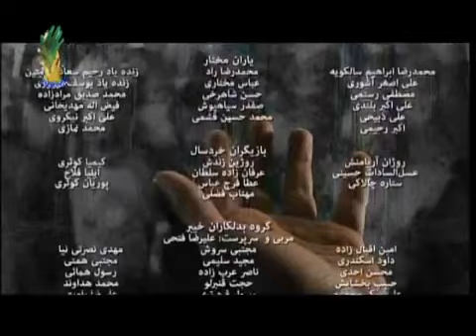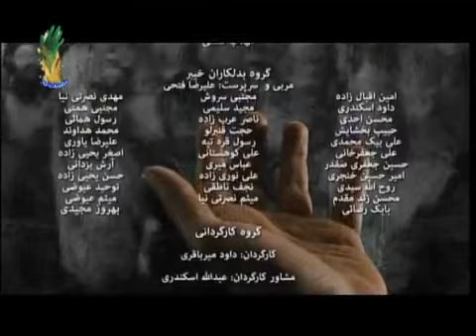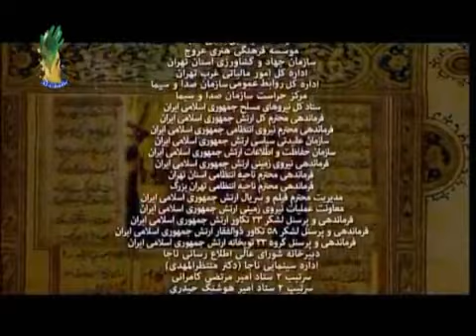Mukhtar Nama Last Episode 40.FLV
Duore Maviya sey shurue Mukhtar ki zindagi key seyasi aur jungi hikmat e amali aur qatilaney Husain A S se inteqam